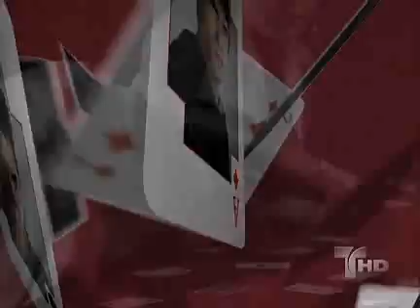LV: Capitulo #15 (1/5)